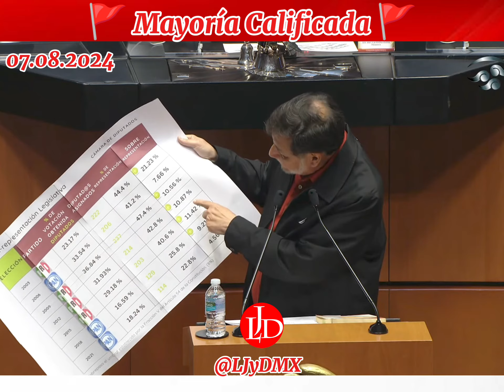🚨 Agenda Política, Noroña habla de la sobrerrepresentación 🚨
En la oposición se hacen los locos😵‍💫.
 "Partido, Coalición, cien planas", el Diputado @fernandeznorona argumenta de manera correcta el tema de la mal llamada "sobrerrepresentación". Nuestro Movimiento ganó casi todo, sino fuera por la arrogancia y equivocaciones del movimiento, tendríamos todo, porque el pueblo es la parte más importante de la 4T. ¡Tengan para que aprendan!...